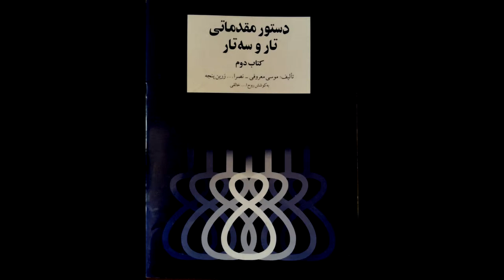تمرین 63 تار نیما فریدونی دستورمقدماتی تار وسه تار کتاب دوم هنرستان موسیقی روح اله خالقی